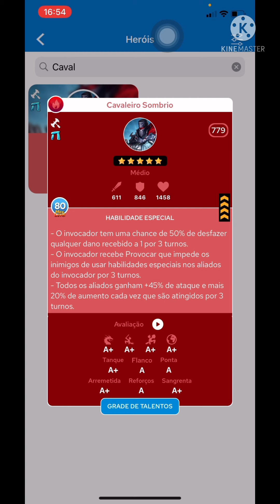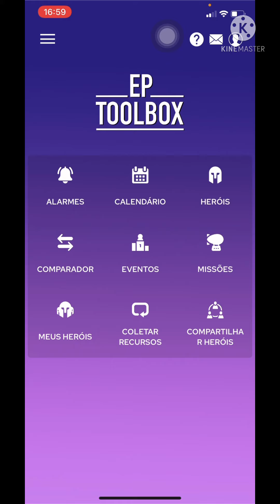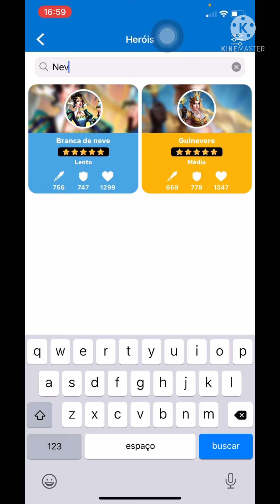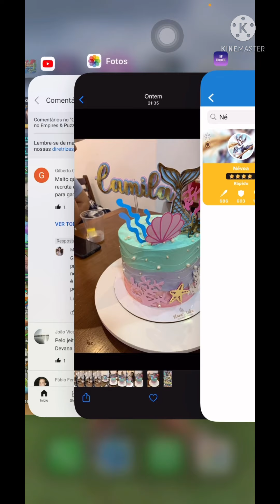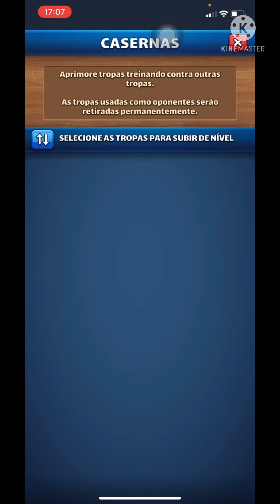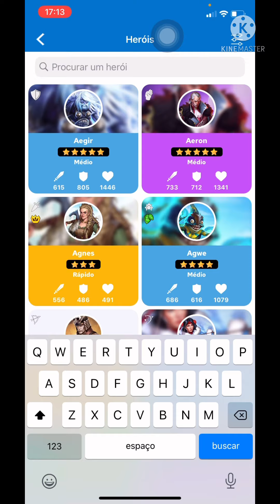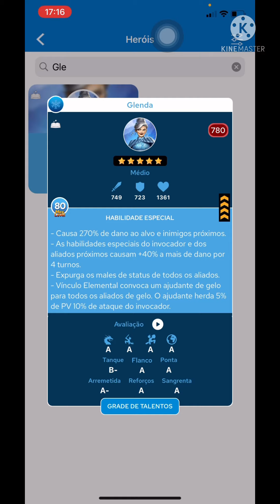Perguntas e respostas com os inscritos no Empires & Puzzles | Com vilão em comum [tabuleiro] #10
Fala pessoal Maltodextrina aqui, mais um vídeo de perguntas e respostas com vocês e foi muito produtivo hoje. Obrigado pelas perguntas de todos e estamos juntos. Bom vídeo a todos e valeu!